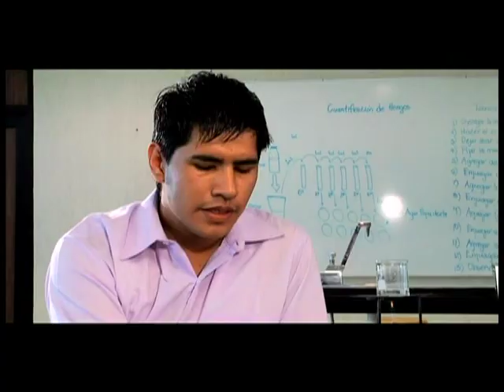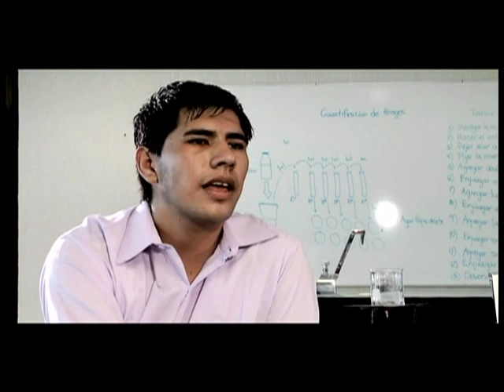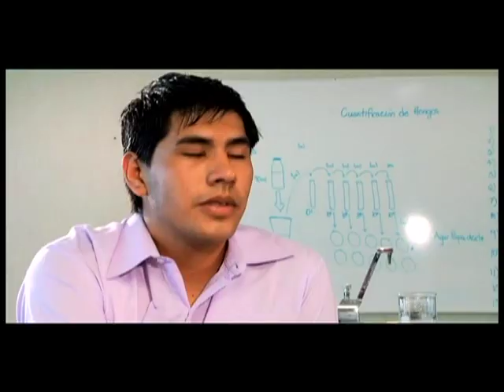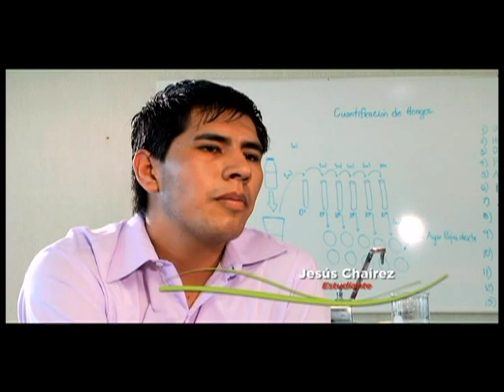documental de guadalupe victoria dgo por fco javier fraire hernandez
descripcion bellisima de nuestra magnifica ciudad, la region de los llanos